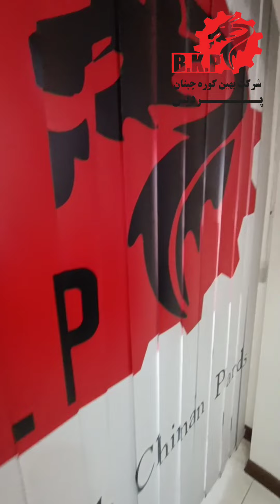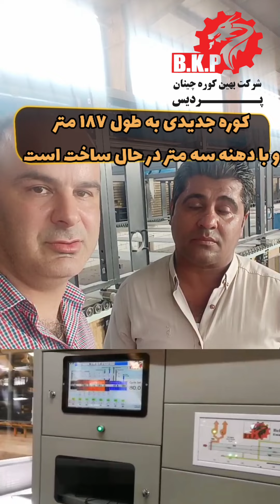مصاحبه با مهندس قاسم حقیقی مدیریت مجموعه بهین کوره چینان پردیس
ساخت انواع کوره کاشی و سرامیک